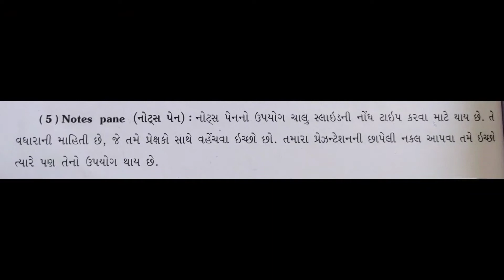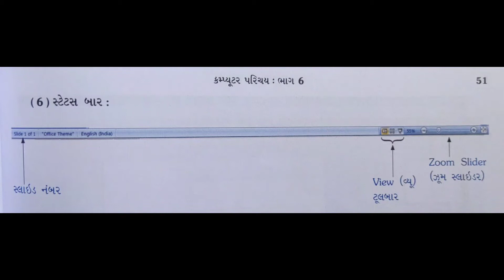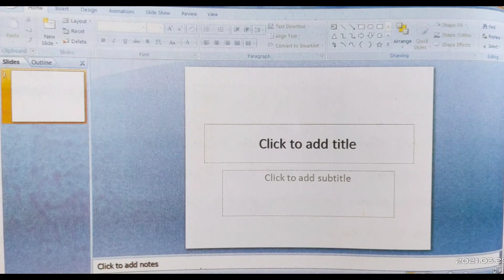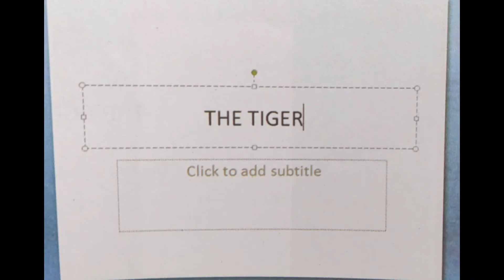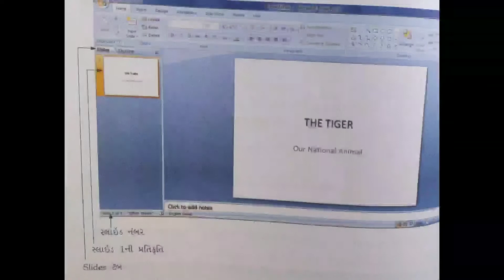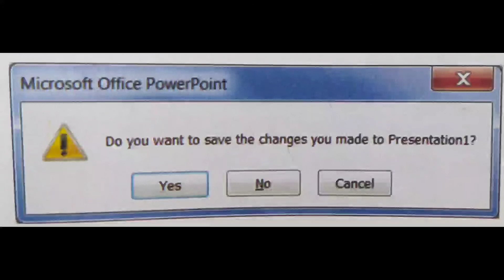25-3-21 STD 6 computer PowerPoint (Part 2) by HasitSir